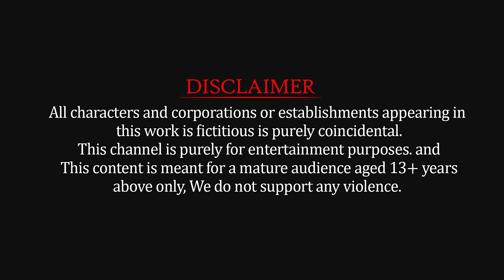African Elephant vs Giant Lion Snake Attack Cow Baby Elephant Saved By African Elephant Gorilla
Zombie Elephant vs Giant Lion Snake Attack Cow Baby Elephant Saved By African Elephant Deinotherium mammoth elephant wild animal revolt battle Giant Snake Titanoboa Attack cow cartoon Baby elephant rescue saved by gorilla Deinotherium elephant prehistroic mammals fight video.